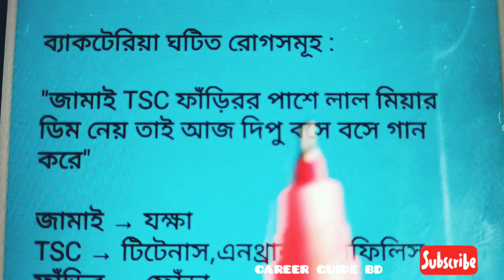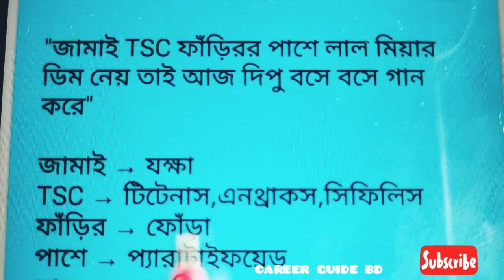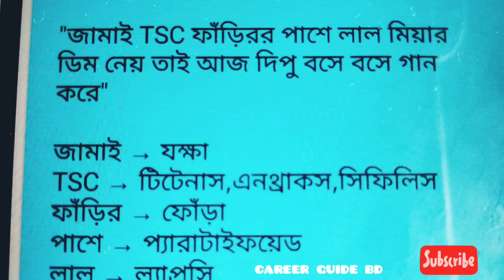ব্যাকটেরিয়া জনিত রোগের নাম আর ভুলে যাবেন না,এই ভিডিও দেখলে।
ব্যাকটেরিয়া জনিত রোগের নাম